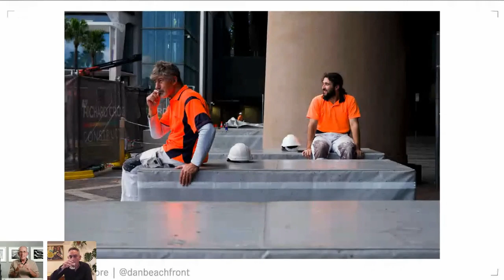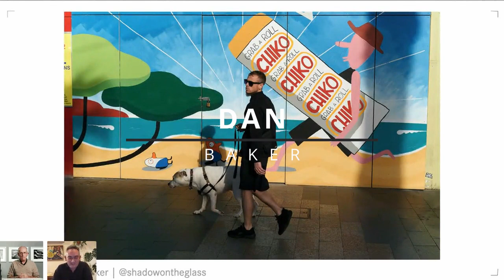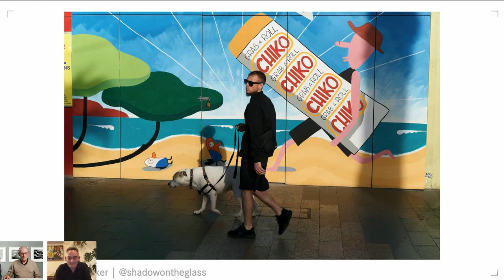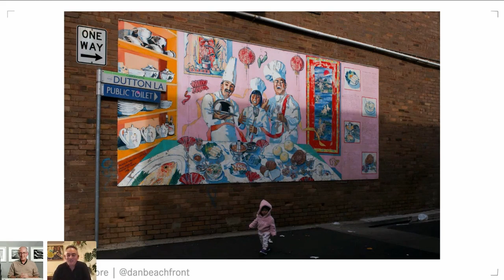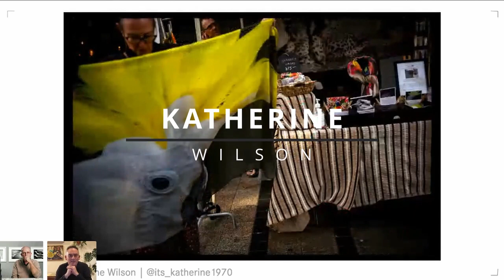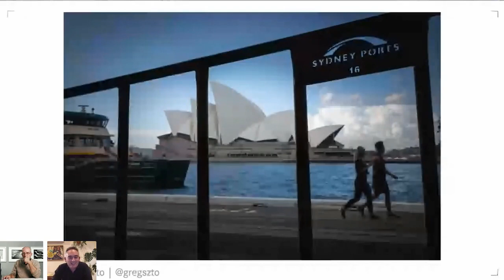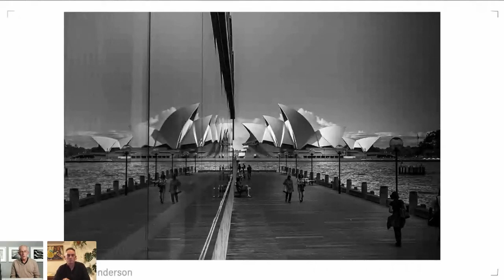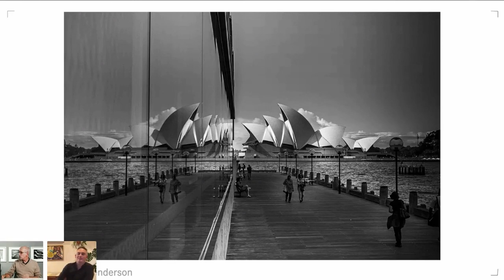Jesse Marlow - Street Photography Gallery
This is a recording of a public webinar (19 August 2021) in which Jesse Marlow showcases the very high standard of work by guests who attended one of his workshops in Sydney earlier in the year. It was an interesting exercise in that Jesse and Nick are discussing photographs taken by 'students' rather than their own work, and there is a lot to learn from looking at such images.

Please note that the recording quality is distinctly substandard in many parts and the audio lag between Jesse and Nick caused some difficulties. There were some last minute problems with Internet access as we went live. We apologise for this and hope it does not spoil your enjoyment too much. There is a wealth of good information and advice from two experienced photographers here.

This video features work by:

Greg Szto
Hannah Szto
Sam Cheung
John Henderson
Katherine Wilson
Dan Baker
Dan Shore
Alan Logan

Leica Akademie Australia would like to thank them for supplying the images for this video.